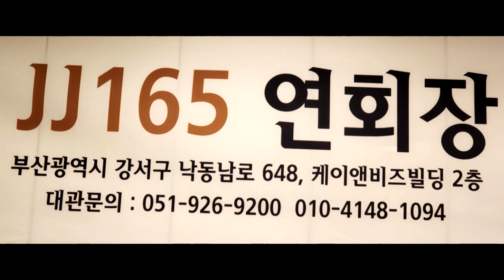김재덕 - 조약돌/박상규(2023년 레드 색소폰/송년 음악회) 녹산 케이앤비즈 빌딩2층 JJ165 연회장 2023.12.3